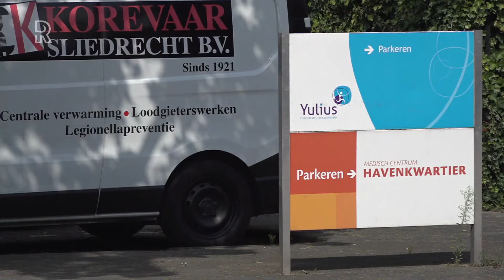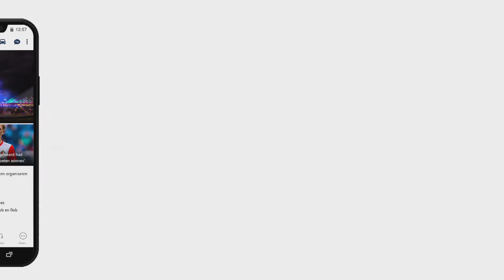'We hebben niet het beeld dat er meer overlast is bij De Gantel na verhuizing cliënten'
Hard schreeuwen, urineren op straat en zelfs een steen door een autoruit. Zomaar een aantal klachten over cliënten van Yulius-zorginstelling De Gantel in de Wilhelminastraat in Sliedrecht, waar personen met psychische klachten worden geholpen. Omwonenden en ondernemers in de buurt maken zich zorgen en willen snel een oplossing.Zo is voor kapsalon Mir-Jo in de Kerkbuurt de maat vol. De zaak zit een kleine tweehonderd meter van De Gantel vandaan. De kapster plaatste op de lokale website Sliedrecht24 een ingezonden brief, waarin zij haar zorgen en ongenoegen uitte. De laatste maanden vinden buurtbewoners en ondernemers dat de overlast door cliënten van De Gantel is toegenomen. Het zou te maken hebben met de overplaatsing van cliënten van de inmiddels gesloten zorginstelling Het Kasperspad in Dordrecht.&quot;Voordat die verhuizing plaatsvond, zijn er gesprekken met de buurt geweest&quot;,  zegt loco-burgemeester van Sliedrecht, Ed Goverde. &quot;Overigens werd de bewonersbijeenkomst matig bezocht&quot;, zegt hij. Sommige buurtbewoners beweren helemaal niet over de overplaatsing te zijn ingelicht.LastigvallenDe bewoners vertellen dat de politie en de ambulance geregeld langskomen als een cliënt weer de buurt op stelten zet of zichzelf iets wil aandoen. Cliënten gluren door de ramen van tegenoverliggende huizen en slapen in een nabijgelegen speeltuin. Bewoners worden daar soms bang van. Er is één mannelijke cliënt die het wel heel bont maakt. &quot;Hij terroriseert de boel&quot;, zegt een buurtbewoner aan de telefoon. Daar kan het personeel van kapsalon Mir-Jo over meepraten. Vorige week zaterdag viel deze man bij het openen van de zaak een vrouwelijke collega lastig. Dit incident is gemeld bij de gemeente Sliedrecht, maar dat weerhield de kapster niet om toch een brief naar de lokale nieuwswebsite te sturen.Deze mensen moeten geholpen worden. Daar zijn de buurtbewoners en ondernemers het allemaal over eens, maar er moet echt iets gebeuren aan de overlast.  De tekst gaat verder onder deze reportage[iframe de overlast!&apos;Loco-burgemeester Goverde zegt dat bij de gemeente tot nu toe slechts twee klachten zijn binnengekomen, waaronder die van de kapsalon. &quot;Maar elk signaal nemen we serieus&quot;, zegt hij. De gemeente gaat met de melders van de klachten in gesprek, bevestigt de kapsalon.[iframe op Facebook zijn de problemen rond De Gantel het gesprek van de dag. Goverde heeft dat ook gezien, maar hij kan er naar eigen zeggen in 99 van de 100 gevallen niets mee. De loco-burgemeester roept de mensen op om klachten over cliënten van De Gantel officieel te melden. &quot;Bel de wijkagent, politie of gemeente. Er zijn genoeg mensen die ons via internet weten te vinden. Als die meldingen er zijn, dan gaan we daar serieus mee om. Dat is onze taak.&quot;[iframe moet volgens Goverde een &apos;beheercommissie komen&apos;, waarbij de gemeente, ondernemers en bewoners worden betrokken bij de situatie rondom de zorginstelling van Yulius. De buurtbewoners zien dat zeker zitten.Reactie YuliusYulius reageert schriftelijk op de ophef en zegt vanwege de privacy van cliënten geen informatie over hun situatie te kunnen verstrekken. Dus ook niet over het specifieke incident bij kapsalon Mir-Jo.&quot;We willen wel graag aan de omwonenden in Sliedrecht laten weten dat we het ten zeerste betreuren dat er overlast wordt ervaren. We willen ze daarom nadrukkelijk vragen ervaren overlast te melden bij het meldpunt Zorg en overlast Sliedrecht (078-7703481 of  ) zodat klachten centraal geregistreerd worden en er snel en adequaat actie kan worden ondernomen.&quot;Mocht er sprake zijn van strafbare feiten vraagt Yulius omwonenden daarvan aangifte te doen bij de politie. &quot;Met de gemeente wordt op korte termijn bekeken welke acties er in de toekomst zullen worden ondernomen om ervaren overlast door omwonenden zo veel mogelijk te beperken&quot;, aldus Yulius.